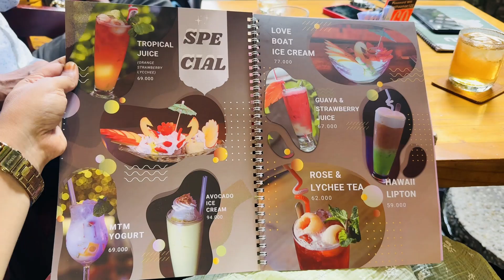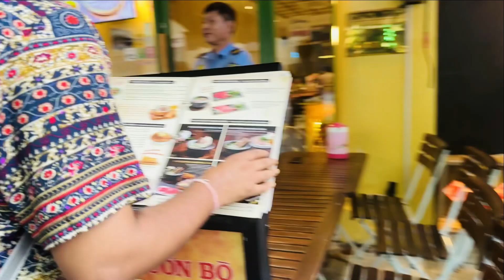Last Day in Ho Chi Minh - Ben Thanh Bazaar, Saigon Nadi & Water Puppet Show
"Vietnam Diaries: Ben Thanh Market, Saigon River & Water Puppet Show | Last Day in Ho Chi Minh"

Today, I wrapped up my last day in Ho Chi Minh City with some of the city’s most iconic experiences! 🌆 From exploring the bustling Ben Thanh Market, where you can find everything from local street food to unique souvenirs, to spending a relaxing evening by the Saigon River, the city has so much to offer. I also witnessed the traditional Vietnamese Water Puppet Show, a fascinating cultural performance that brings Vietnamese folklore to life. 🎭